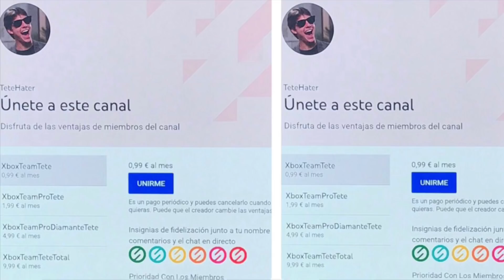¡¡¡CORRED Xbox REGALA 25.000$ A los Usuarios!!!